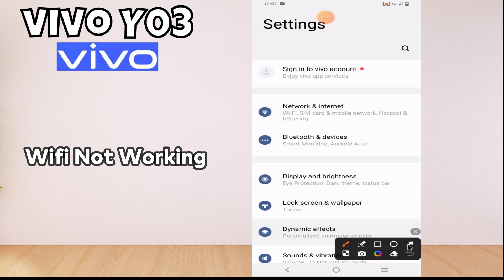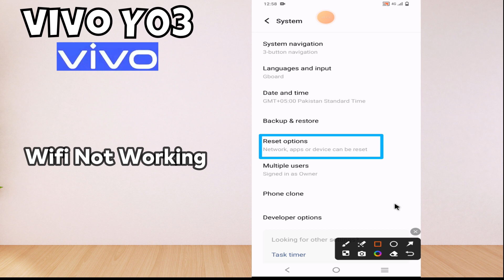Wifi Not Working || Wifi not connecting || Wifi connection problem solved Vivo Y03